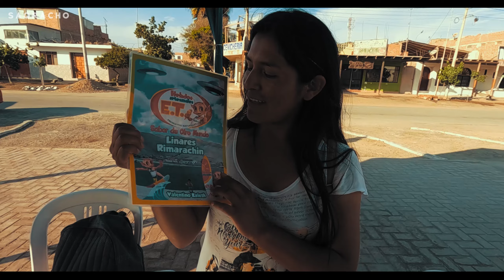Esta Laguna CURA MALES CRONICOS | Pukllay tv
🟦 CHILCA

Chilca es un distrito de la provincia de Cañete que se encuentra en el kilómetro 64 de la Panamericana Sur. Este lugar tiene gran fama entre los ufólogos, ya que desde hace varios años múltiples personas aseguran que en Chilca se pueden ver ovnis o incluso extraterrestres.

🚗Recorrido  Lima - Chilca (2 Horas)
💸 S/. 06.00 (Buss)
🚗Ingreso a las lagunas
💸 Gratuito

📌Ubicación: Distrito de Chilca | Provincia de Cañete| departamento de Lima

❗Disfrutar el recorrido

Gracias  por seguir mis vídeos, te mando  un fuerte abrazo.

SI TE GUSTA NUESTRO CONTENIDO APOYANOS !!
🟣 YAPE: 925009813